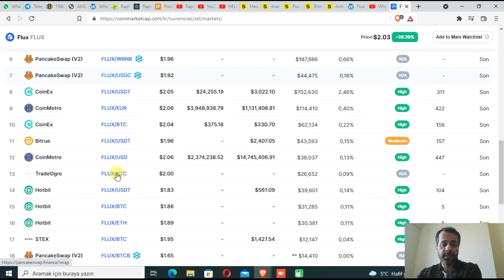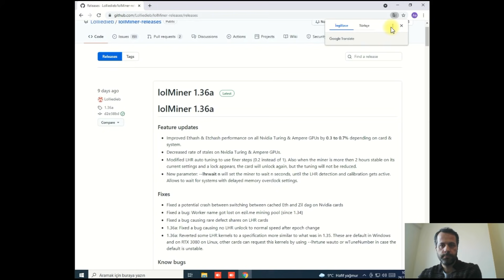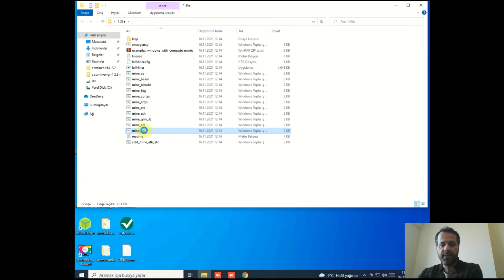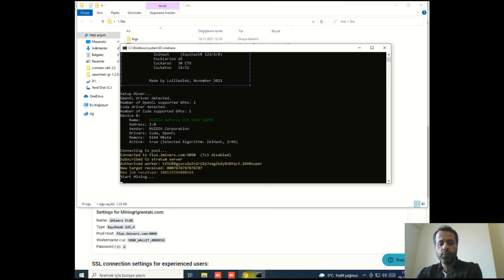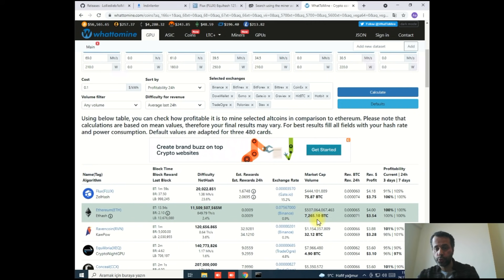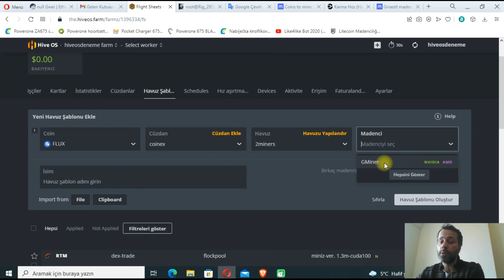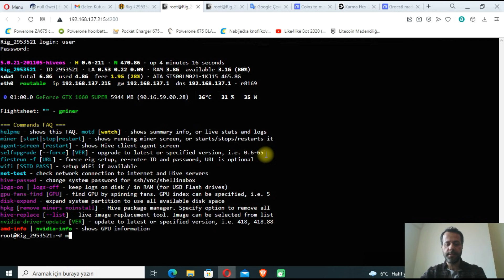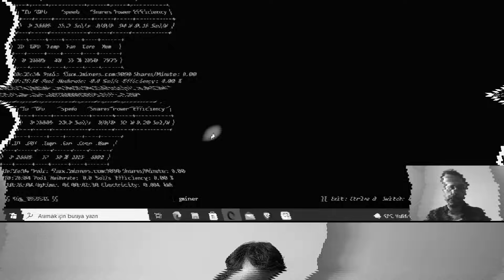FLUX Madenciliği Nasıl Yapılır? | Flux Coin Nasıl Kazılır | Ekran kartı Madenciliği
Merhaba,
bu videoda hem Windows üzerinden hemde Hiveos üzerinden nasıl Flux coin kazılır onu anlatıyorum  umarım işinize yarar
iyi seyirler...